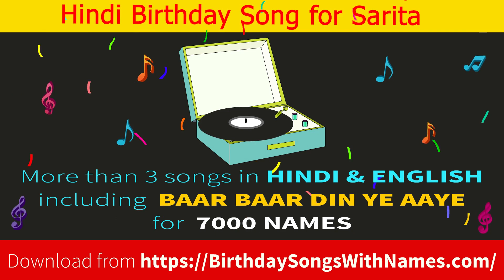Birthday Song for Sarita | Happy Birthday Sarita Song | Happy Birthday Sarita Song hindi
Birthday Song for sarita in Hindi

To buy the birthday song for sarita, please visit :-

Yay!!! it's sarita's birthday. Are you looking for a birthday song for sarita?? Visit BirthdaySongsWithNames.Com and download Birthday song for sarita in Hindi And English. Here you will find collection of birthday songs for sarita. Download Birthday song for sarita mp3 and play it in the party or wish sarita happy birthday with birthday song for sarita.

With BirthdaySongsWithNames.com celebrate birthdays  beyond imagination.